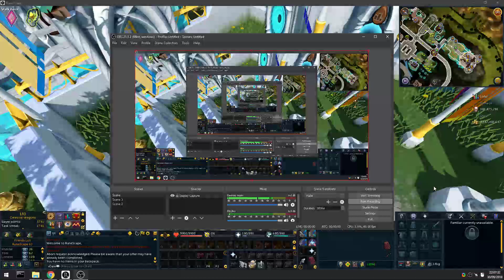Making elite robin hood tunic and tights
It's currently the 'best' non-d2d ranged gear.

More precisely, its positives compared to pernix are:
- each piece has 1 greater ranged bonus, apart from the hat, which is the same
- greater armour value
- maintains auto gwd aggression (armadyl, pernix and anima zamorak all lose agro), useful for spirituals

Negatives compared to pernix are:
- no life point bonus
- no prayer bonus
- 10% greater divine charge drain rate/greater cost to repair
- greater upfront cost for boots and helm